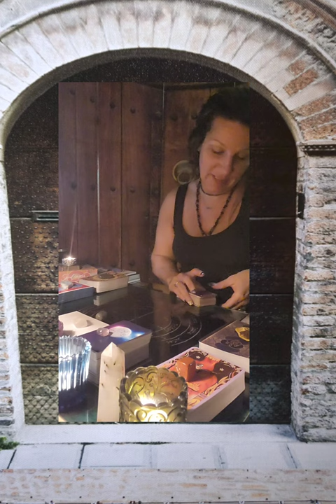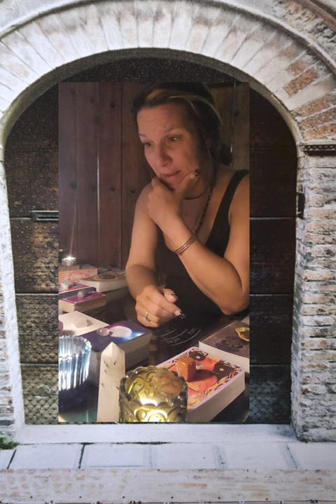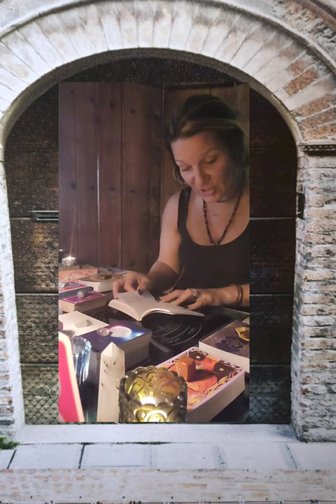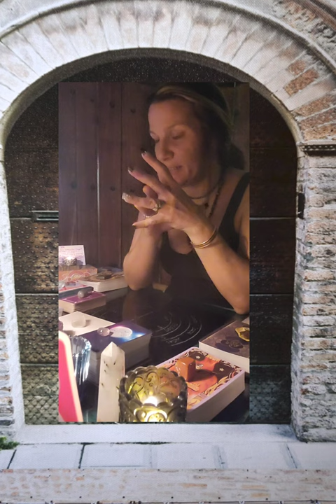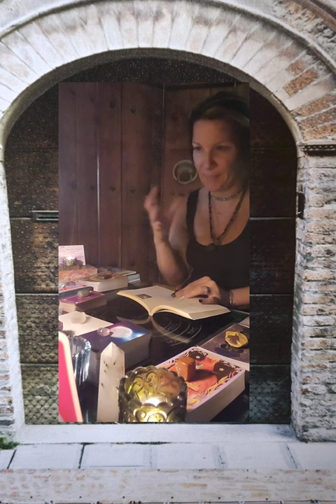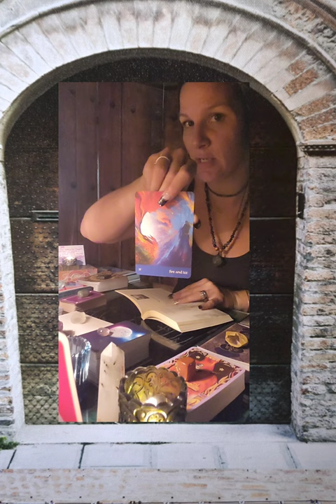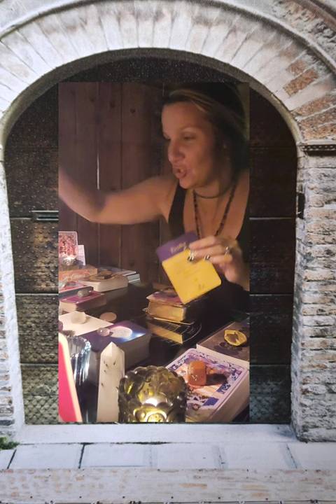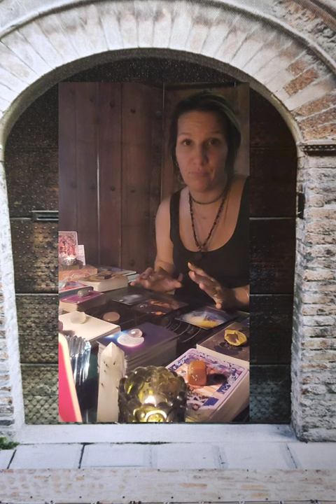Taurus moon energy and Taurus reading.